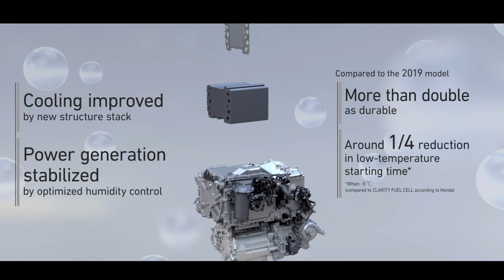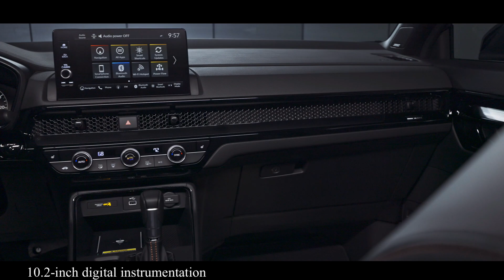Honda CR-V e:FCEV 2025 || First Plug-in Hydrogen Fuel Cell EV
Honda today revealed America’s first production plug-in hydrogen fuel cell electric vehicle. CR-V e:FCEV combines an all-new U.S.-made fuel cell system along with plug-in charging capability

Key CR-V e:FCEV Standard Features:
* Distinctive bold and sophisticated styling
* All-new 2nd-generation Fuel Cell Module
* 270 mile zero-emission EPA driving range rating
* Plug-in Level II charging capability designed to provide up to 29 miles of battery electric range (EPA estimated)
* Sporty, modern, spacious and comfortable interior
* 10.2-inch digital instrumentation
* 9-inch HD touchscreen
* Wireless Apple CarPlay & Android Auto™ compatibility
* Wireless phone charging (Qi)
* Four selectable drive modes, including Snow and Sport
* Honda Sensing® system